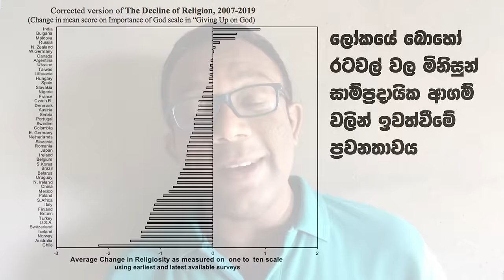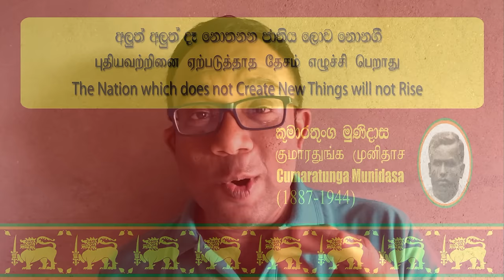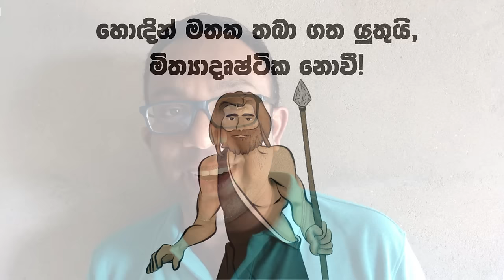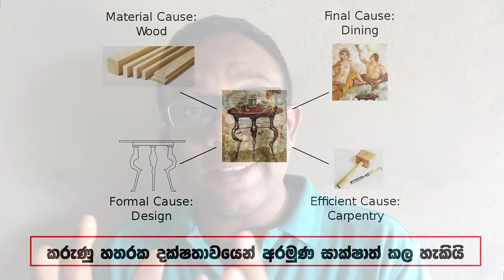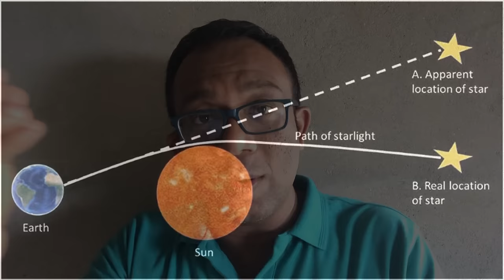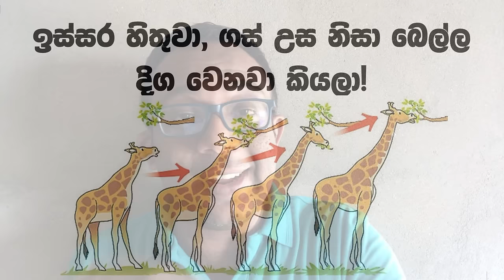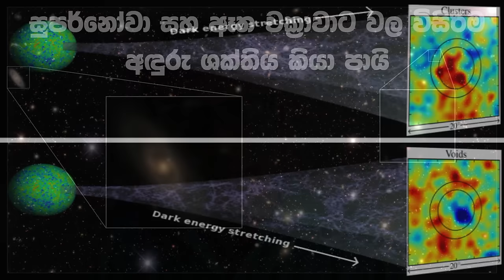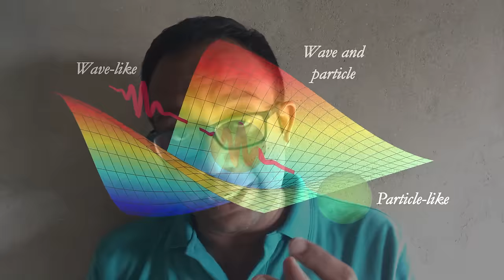විද්‍යාත්මකව හිතන කෙනෙක් කර්මය සහ පුනර්භවය වගේ දේවල් ගැන කොහොමද බලන්න ඕනේ?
අද මේ වීඩියෝ එක තුල අපි කතා කරන්නේ, විද්‍යාත්මක ඇසකින් ලෝකය දිහා බලන් කෙනෙක් කර්මය පුනර්භවය වැනි ක්‍රියාවලීන් සම්බන්ධව පවත්වා ගත යුතු ආකල්පය සම්බන්ධවයි. මේ වීඩියෝ එක තුල එය, ආගමික සංකල්ප වල විකාශනයත්, ලබ්ධියත්, විද්‍යාත්මක දර්ශනයත් ඇසුරින් කතා බහ කරනවා

මෙම නාලිකාවේ විවිධ කරුණු ගැන සම්බන්ධ වීම සඳහා මාගේ FaceBook පිටුව බොහෝ දෙනෙක් භාවිතා කරනවා